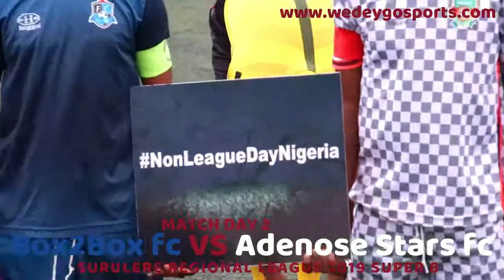Box2Box fc VS Adenose Stars fc (SURULERE REGIONAL LEAGUE)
2019 SUPER 8 MATCH DAY 2 HIGHLIGHTS